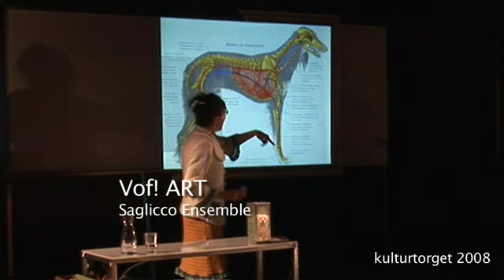Vof Art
Kulturtorg